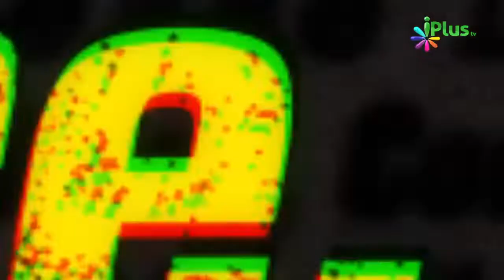Motapa Aur Overeating - Zyada Khane Se Susti Aati Hai By Zaid Patel iPlus TV